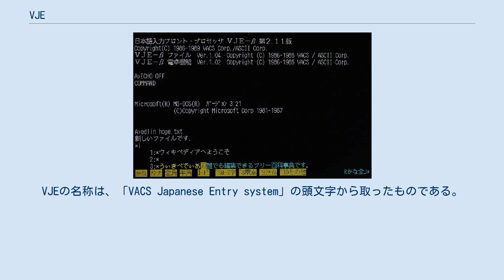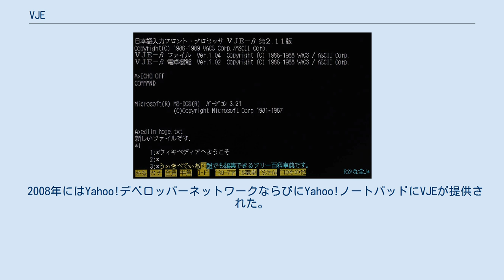VJE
VJE（ヴイジェイイー）は、バックス（VACS）が開発したかな漢字変換ソフトウェア（日本語入力システム）。
VJEの名称は、「VACS Japanese Entry system」の頭文字から取ったものである。
 当初より特定のアプリケーションに依存せず、独立した日本語入力プログラムとして開発された。
 MS-DOS環境では、当初OSベンダーがMS-DOSに添付した能力の低い日本語入力システムか、アプリケーション内蔵か、一体でしか使用出来ない日本語入力システムが幅をきかせており、アプリケーションを選ばず日本語入力の出来るVJEはパーソナルコンピュータを高度に使用するユーザの強い支持を得た。
 当時の文献では、動作が比較的軽い、半角かなからの漢字変換ができ、日英混在する文章を書く時に有利であるなどと評されている。
 MS-DOSの時代からWindowsの時代に移行するにあたり、VJEのWindowsへの実装が遅れ、まともに動くVJE-Deltaが出るころにはOSに標準で付属するMS-IMEもあるレベルの精度に達し、一般ユーザが日本語入力システムを自ら選ぶということは少なくなった。
 これに伴い、バックスはVJEの一般向け販売を2005年7月に終了した。
 2008年にはYahoo!デベロッパーネットワークならびにYahoo!ノートパッドにVJEが提供された。